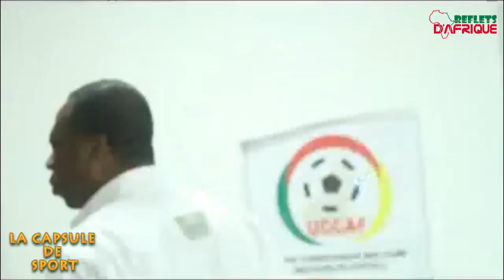CAPSULE SPORT DU 17 OCTOBRE 2019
LES TITRES DE L’ACTUALITÉ SPORTIVE DE CE 17 OCTOBRE 2019
-FOOTBALL FÉMININ: LA PREMIÈRE JOURNÉE ANNONCÉE AU CAMEROUN
- JMM: LE CAMEROUN DÉJÀ EN CHINE
- FOOTBALL JEUNE:LE BUREAU DIRECTEUR ATTENDU AU PIEDS DU MUR
- CDM U-17: LES RETENUS DE THOMAS LIBIIH SONT CONNUS
-CYCLISME: DES RÉAMÉNAGEMENTS DU PARCOURS QUI CHANGENT TOUT
-SÉNÉGAL: HUIT JOUEURS DE LA SÉLECTION U-17 MIS A L’ÉCART